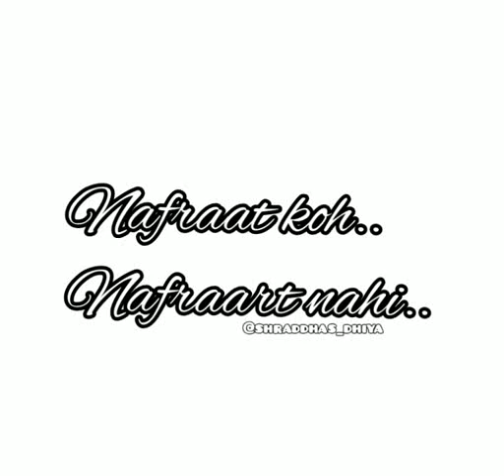"Nafraat koh nafraat nahi srif pyar mita sakta hai" varshra 🥺💜💜